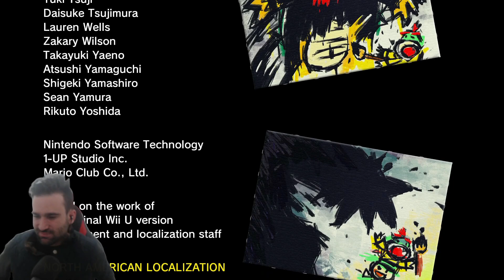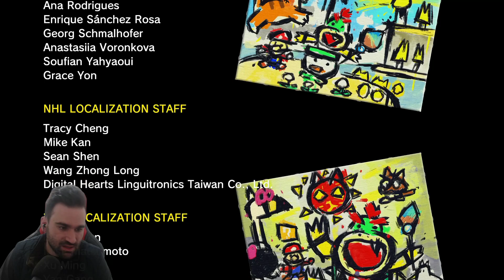⚠️ ¿EL FINAL? ⚠️ | PARTE #3 | SUPER MARIO 3D WORLD + BOWSER'S FURY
Muy buenas a todos hoy os traigo: ⚠️ ¿EL FINAL? ⚠️ | PARTE #3 |  SUPER MARIO 3D WORLD + BOWSER'S FURY